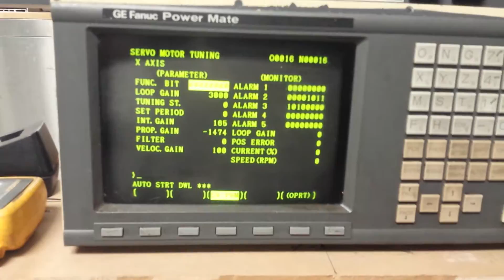Fanuc A06B-6090-H006 alpha servo amplifier testing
This is the "before" video of our test system - functional but not so easy on the eyes.  It will soon be mounted into a frame made from Bosch Rexroth aluminum extrusion components, and another servomotor will be shaft-coupled to apply full rated load.  We repair and test A06B-6090-H006, A06B-6090-H224 and A06B-6066-H006 as well as A06B-0143-B088#7008 servo motor as well as most other Fanuc servo motors, amplifiers, PLC cards, monitors etc.